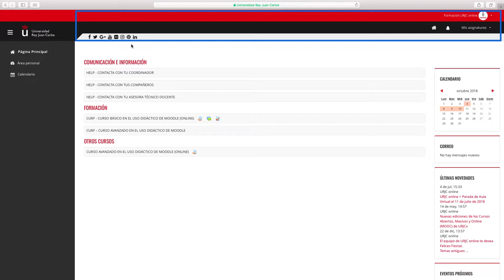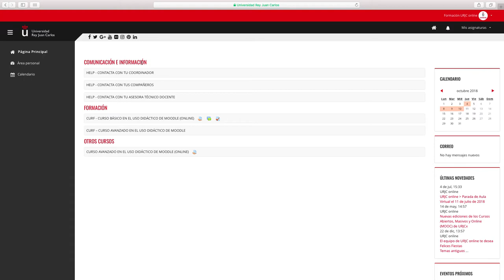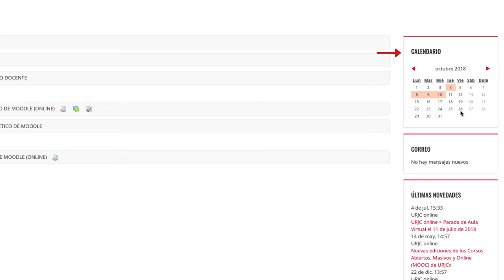CURSO AVANZADO MOODLE 3.5 - Entorno Visual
Curso avanzado en el uso didáctico de Moodle 3.5 - CURSO AVANZADO MOODLE 3.5 - Entorno Visual

Curso básico en el uso didáctico de Moodle (versión 3.5) Vídeo disponible